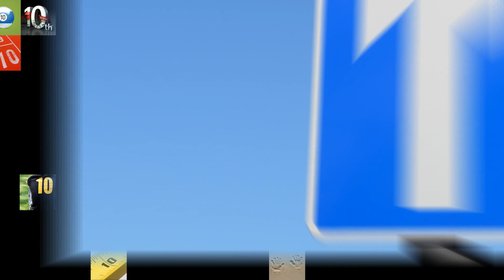Blackberry10 animation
Animation created for the launch event of Blackberry10